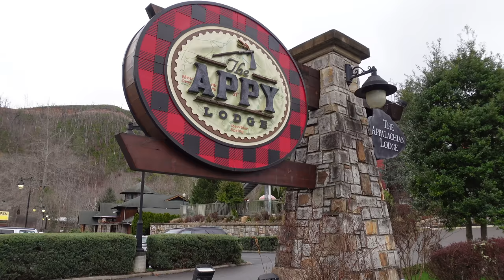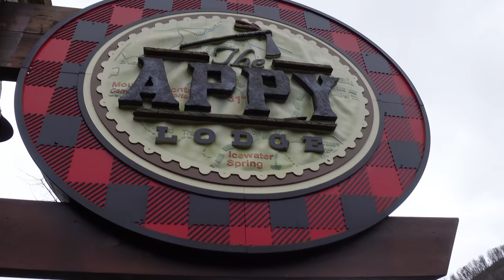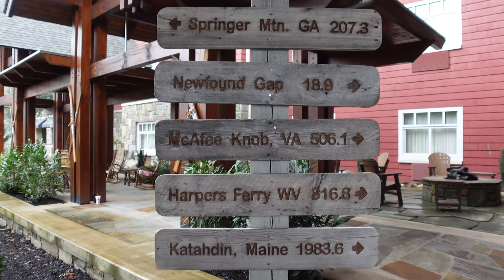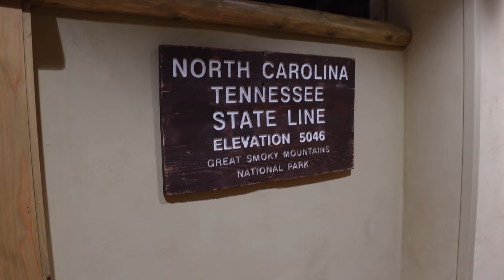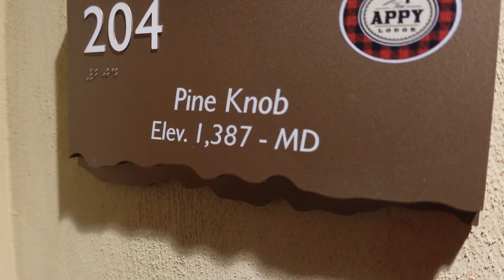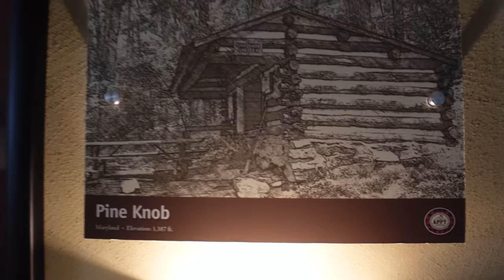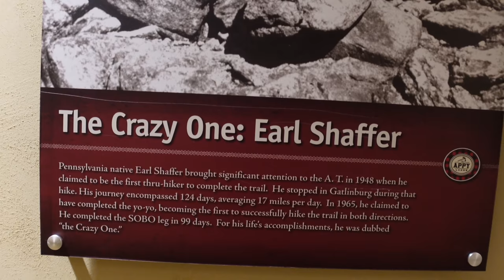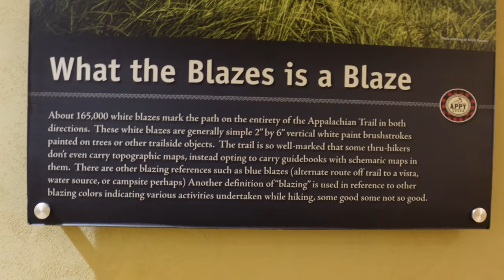THE APPALACHIAN LODGE HOTEL | Gatlinburg Tennessee | Tour & Review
Hotel review of The Appy Lodge in Gatlinburg Tennessee. The full name is The Appalachian Lodge located in The Great Smoky Mountains. If you are looking for a nice hotel in the Gatlinburg area we can recommend The Appy Lodge. We do a full review and walk through giving our thoughts during the video. You will find many nice places to stay in Gatlinburg including this one. This hotel was very comfortable. The hotel is located right on the parkway in Gatlinburg.
The Appy Lodge offers amazing accommodations in an amazing location! Just steps away from the best attractions and entertainment in the area. With comfortable guest rooms and great amenities at an affordable price. ⬇️⬇️⬇️⬇️ Click "Show More"

Send mail:
Fridays Forever